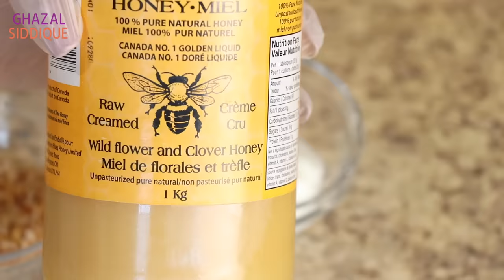Homemade Anti-Aging Skin Tightening Face Mask for Younger Looking Skin - Ghazal Siddique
As we age, developing skin-related issues is natural. Collagen and elastin production slows down with age, skin starts becoming dry and saggy as we grow older. External and internal factors, such as age, exposure to the sun, atmospheric pollutants, chemicals in skincare products, lack of sleep, lack of exercise, and an unhealthy diet, can directly affect the health of your skin. Dryness, sagging, wrinkles, and fine lines develop and are usually accompanied by dullness. But it is possible to avoid this by taking precautions from an early age. There are multiple branded and expensive anti-aging creams and beauty products available in the market, but Instead, you can try making my amazingly effective homemade skin tightening face pack at home. Yes, you can fight skin aging with kitchen ingredients that make your skin look younger, firm, and gives you a youthful look. Anti-aging treatments made at home are generally safe and full of nutrients. They add a glow to your face and improve the skin texture, can help tighten your skin and enable you to appear younger by rejuvenating loose or aging skin. This DIY skin tightening face mask is suitable for all skin types including oily skin, dry skin, sensitive skin, and combination or normal skin. This video is in Urdu and Hindi language.

Music Credit (and license reference)